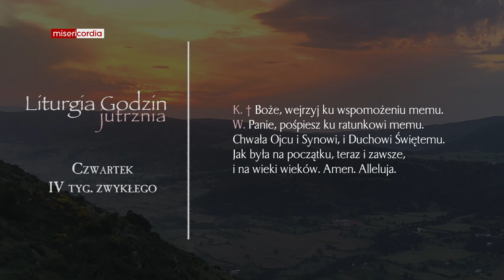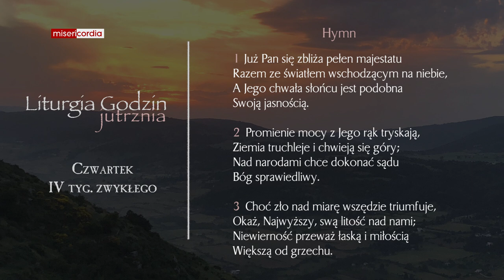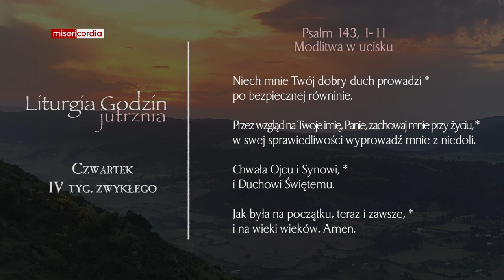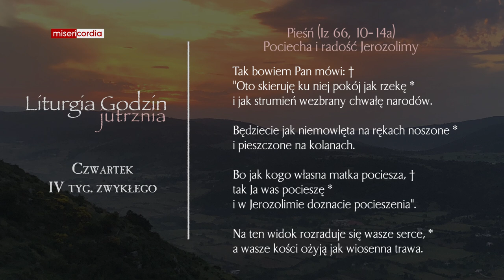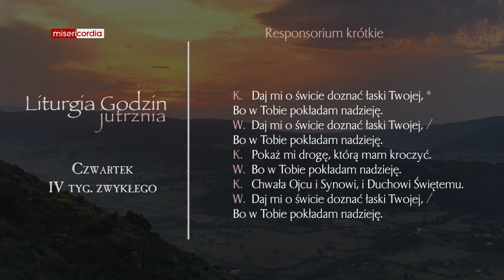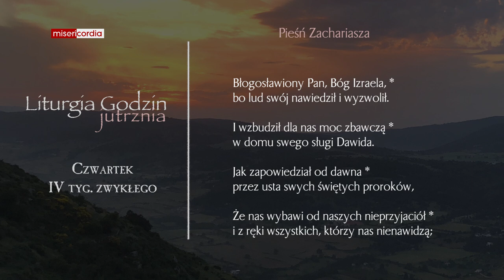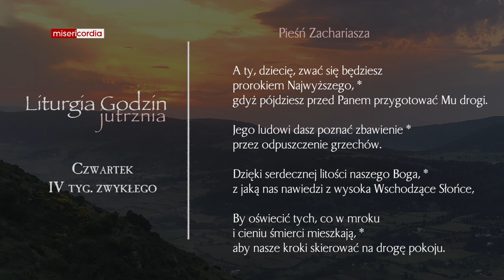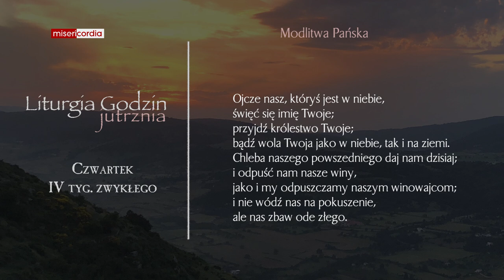Liturgia Godzin | Jutrznia | Czwartek, IV tyg. zwykłego